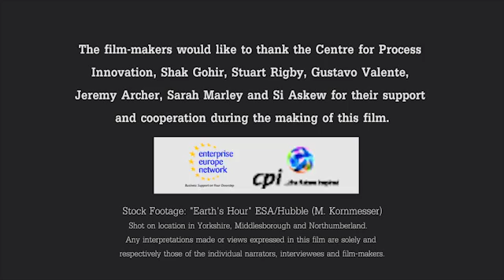AlgaeCAT: Discover Algae Carbon Capture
How can algae be used to reduce our carbon emissions?

The AlgaeCAT project discuss how algae carbon capture could help industry to contribute to the EU carbon reduction target.

The project aims to develop an innovative, low cost, algae carbon abatement system for the reduction of industrial scale CO2 emissions. By trialing the technology with local industry in the North East, AlgaeCAT may help to address current shortfalls in algae technologies, which are heavily reliant on large land area, low cost labour, an arid climate and readily available water. The output of a novel, high performance system coupled with the potential to shift to a sustainable biomass co-fuel, could significantly decrease CO2 production, extend the lifetime of natural resources, reduce capital expenditure and operating costs, and ultimately enhance the commercial viability of algae based technology.

The project recieved funding support from Entreprise Europe Network North East.

Copyright: L.Gill / Enterprise Europe Network North East